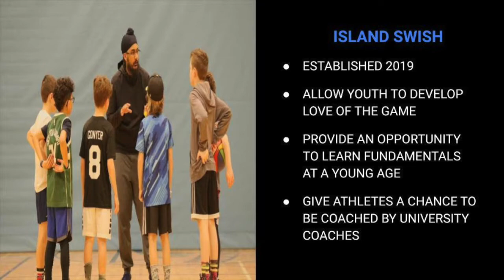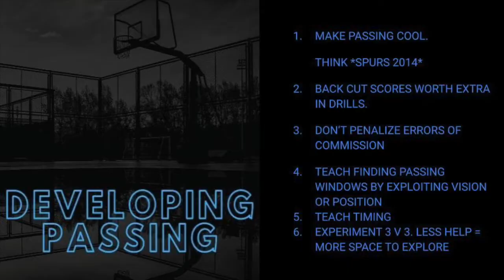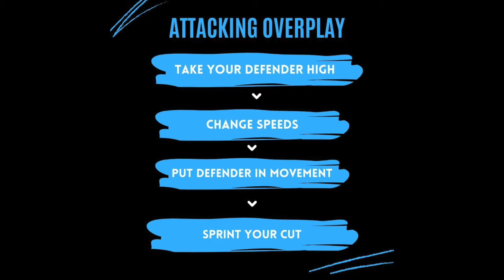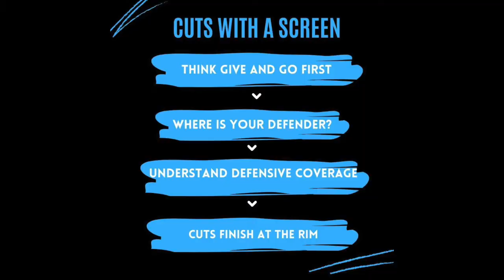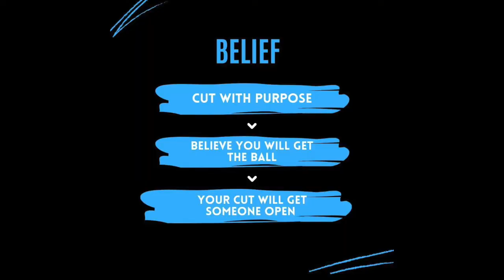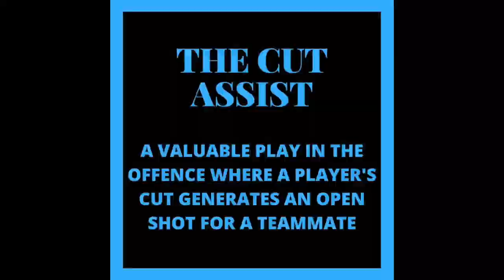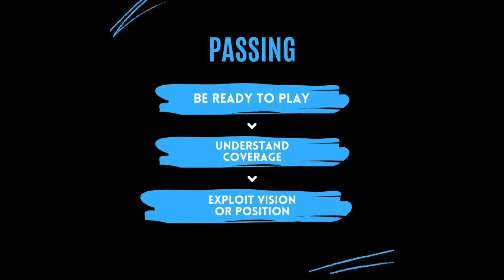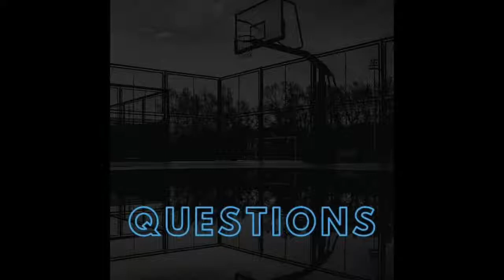DEVELOPING PASSING AND CUTTING RAW FILM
Presentation without me speaking over it.